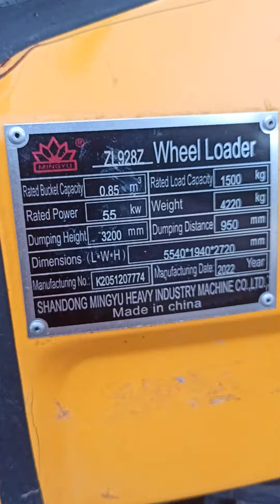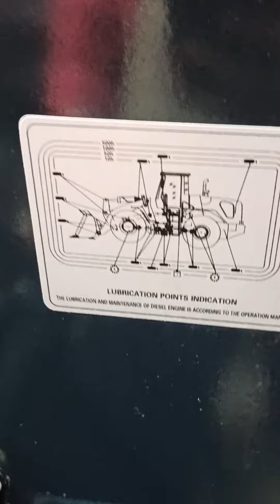unit WA loader mymax made in china